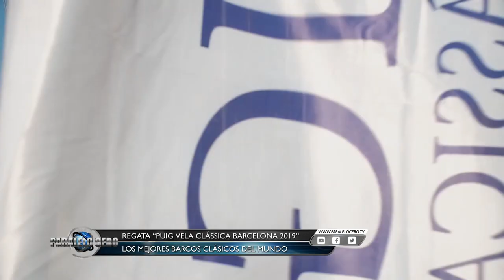PARALELO CERO Regata Puig Vela Classica 2019